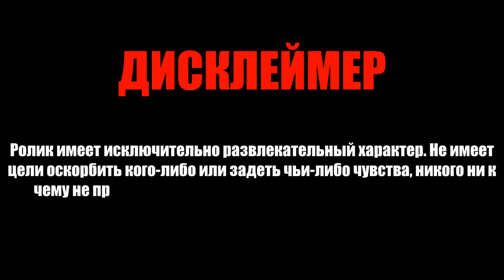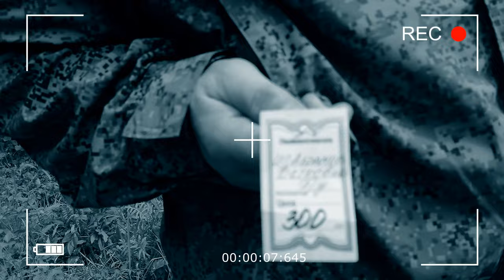ПРИОБРЁЛ ДВЕ ВЕТРОВКИ В «ПОЛИГОНЕ»